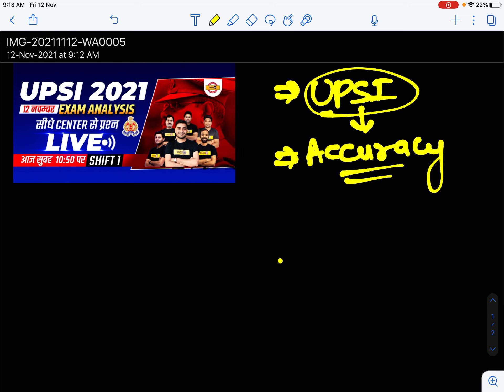UP SI Exam Analysis by @Exampur__Official || UP SI Exam Analysis by Vivek Sir || UP SI Exam Analysis 2021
UP SI के EXAM में कौन कौन सा QUESTION आया है, सारे QUESTIONS का सबसे पहले आंसर देखने के लिए 10:50AM पर EXAMPUR YOUTUBE चैनेल पर लाइव जुड़ना न भूलें